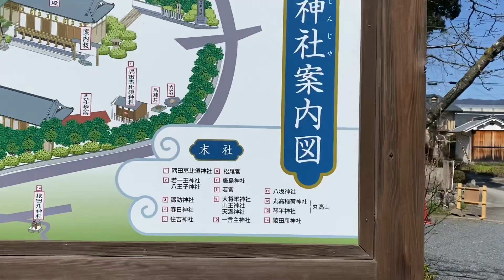隅田八幡神社〜隅田党発祥の地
隅田八幡神社